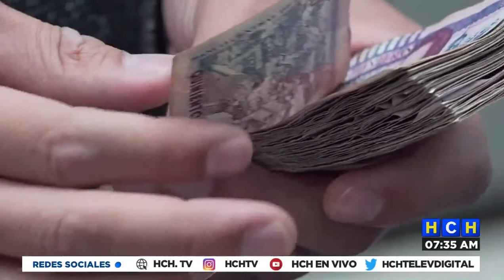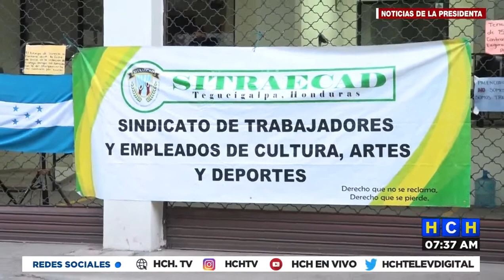¡Con un 8% de aumento! Ejecutivo aprueba Presupuesto General de L392 mil millones para 2023